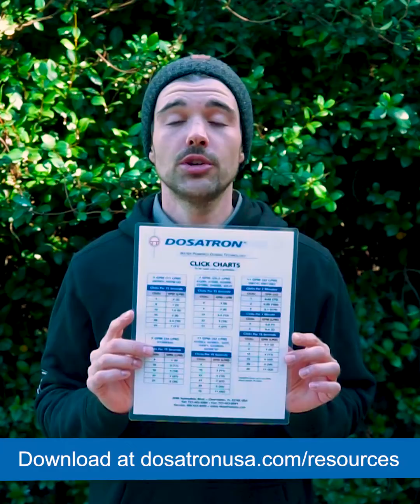Tom Talk – Flow Rate Calculation Made Easy: Dosatron Tips with Tom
In this enlightening tutorial, Dosatron expert Tom shares valuable insights on calculating your flow rate using a click chart and a simple equation, applicable whether you have a Dosatron unit or not.

Join Tom as he simplifies the process, making flow rate calculations accessible for everyone, regardless of experience level.

Key Points Covered:
Understanding Flow Rate Essentials: Tom breaks down the fundamental concepts of flow rate, ensuring viewers grasp the importance of accurate calculations in various applications.
Using the Click Chart: Learn how to utilize the Dosatron click chart effectively, deciphering the values and applying them to your specific needs.
Mastering the Equation: Tom introduces a straightforward equation that can be employed with or without a Dosatron unit, allowing you to calculate flow rates precisely.
Real-Life Examples: Explore practical examples and scenarios, enabling you to apply the knowledge to real-world situations, whether you're a Dosatron user or not.
Dos and Don'ts: Benefit from Tom's Dos and Don'ts, ensuring you avoid common pitfalls and achieve accurate flow rate calculations every time.

Empower yourself with Dosatron knowledge under Tom's expert guidance. Watch our video now and gain the confidence to calculate your flow rate accurately, transforming your approach to various applications! 📏🔢

Have questions?